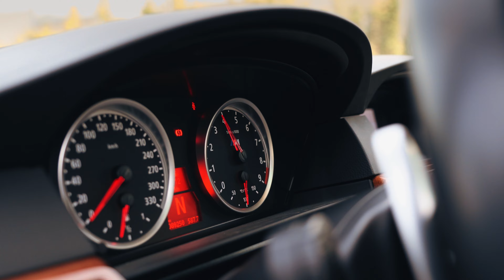BMW M5 V10 HAMANN [4K]